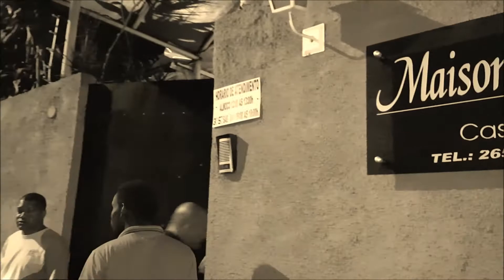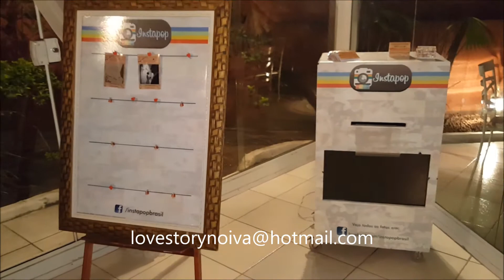Love Story Of Star Cerimonial - Bastidores de Coordenação de Posicionamento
Atendemos todo RJ
Love Story Of Star Cerimonial
Contatos: 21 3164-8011 \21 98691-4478 \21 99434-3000
Aryane Moren
Wedding Planner